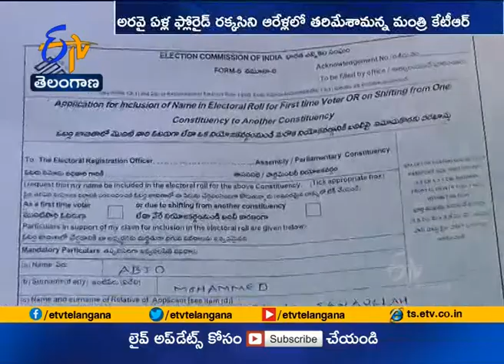TRS Will Win in MLC Elections | Minister KTR With Party Leaders